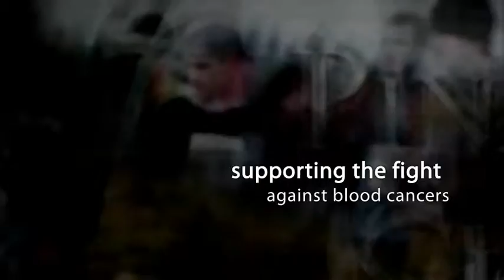Winter Pinapple Classic 2009